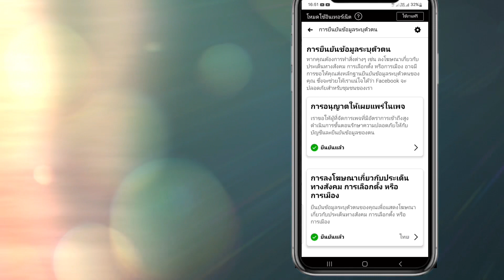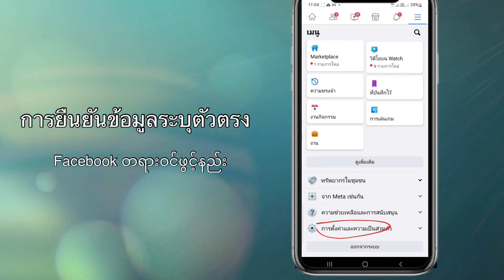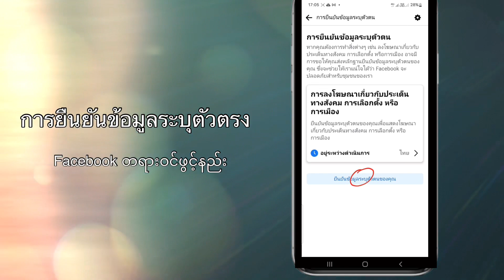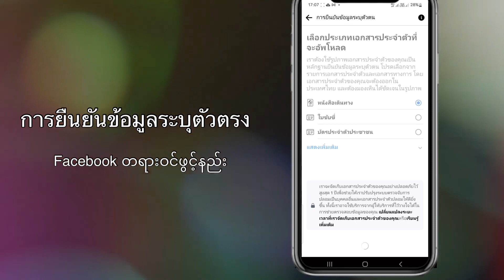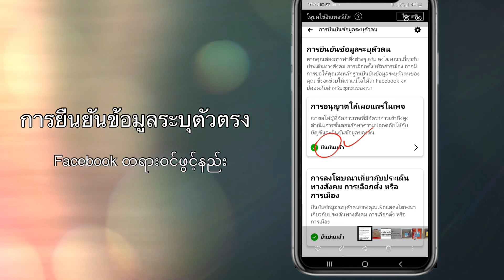Facebook တရားဝင်ဖွင့်နည်း | တိုက်ရိုက်အထောက်အထားအတည်ပြုခြင်း